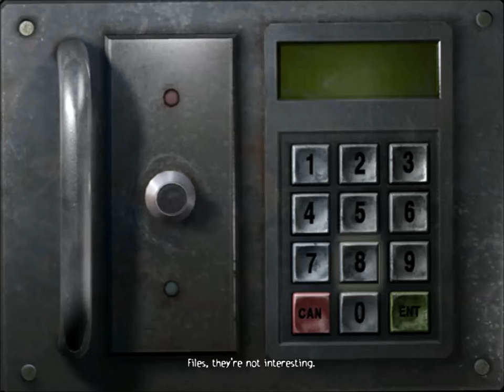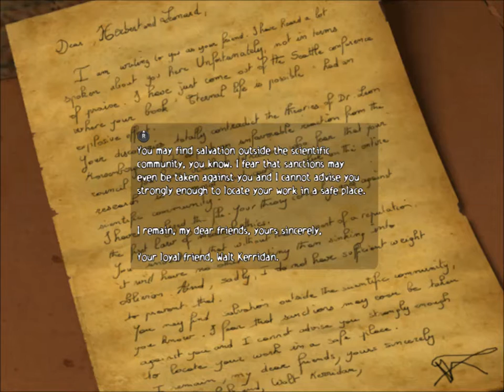The Squirrels play: ObsCure (Part 05)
-Friedman's Worry-

We find Friedman, and he seems concerned, but NOT for what we think.

Spammers, flamers, and trolls will find the principal concerned for other reasons.